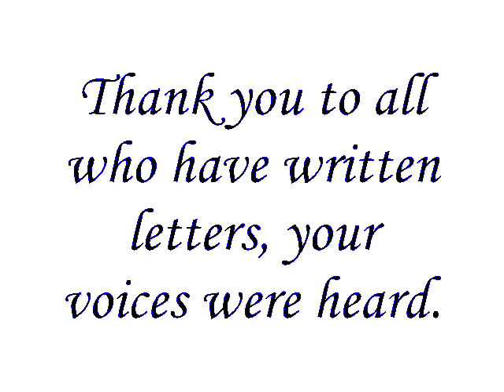Dr. Torture Update New Addresses to help the children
This video is an update on the fight to stop the use of electric shock therapy at the JRC center.    Below please find the addresses you can write to and the formates that I created to make this as simple as possible for each of you.  Please be the voice that these children so desperatley need.

Love.,

Michelle
FDA Letters should be written with the following information included.  I have submitted a starting form letter that you can copy and paste to make sure the appropriate information is on the letter.

To: FDA-Division of Small Devices, International,
       and Consumer Products
       Department Head

Re: The following FDA regulated device:
Aversive Conditioning Device
FDA Registration # 1222743
FDA Regulation   # 882.5235
Device currently being manufactured and used at:
The Judge Rotenberg Education Center
Canton, Massachusetts

My name is and I have some grave concerns about the above mentioned FDA regulated treatment device.

( list your concerns)

Mail these letters to:

Division of Small Devices, International,
and Consumer Products
10903 New Hampshire
Bldg. W066-4613
Silver Springs, Maryland 20993
To receive a copy of Dr. Torture's original registration
application through the freedom of information act,
copy and past the form letter below and fill in the
appropriate sections then fax to the FDA
You will receive the request in the mail
 within 6 weeks.
You must include a valid address as to where
the form is to be sent as well as your full name.

To: FDA - 510K on Premarketing Notification
Re: Freedom of Information Act Request
Form # : K911820
Regarding the premarketing application on
FDA registration # 1222743
FDA regulation # 882.5235

Please send a copy of the above mentioned
request to me at:
Name:
Address:
City:
State:
Zip:

I make this request through the freedom of
information act.

Sincerely,

Massachusetts State Rep Brian Joyce

Brian Joyce is attempting yet again to set up some sort of
legislative to help the kids at JRC.  Show your support by writing
your letter to the legislative as to why this is unethical, torture
Send the letters to;

To Legislative via Brian Joyce
RE: Citizen Outrage of JRC policies
Possible suggested format:

To Massachusetts State Legislators:
My name is _____________________ and I am writing in support
of Brian Joyce's efforts to put legislative restrictions on the Judge Rotenberg
Center.  I am in support of doing so due to the following concerns and issues
that I have read/heard about .(and list your reasons)

                                       Sincerely,

You must include your name, first and last and
Thank you all for getting involved.  Be the voice.

Love,
Michelle